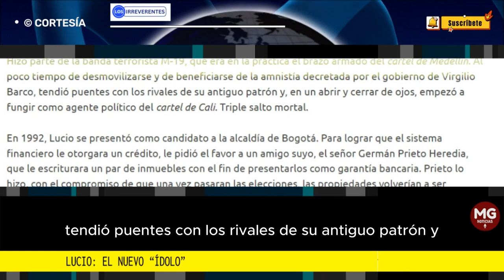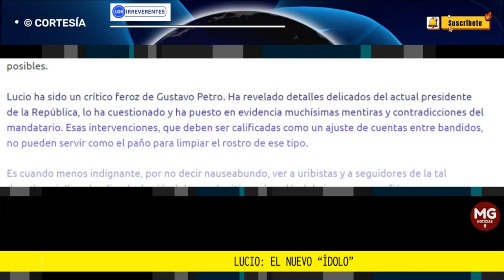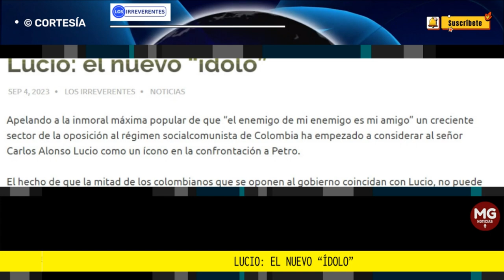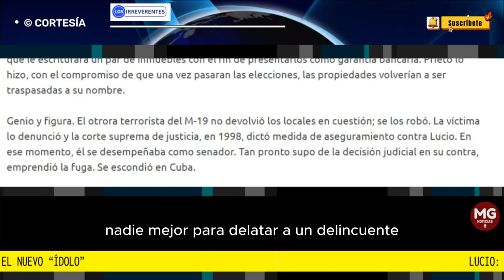LUCIO: EL NUEVO "ÍDOLO" ⛔ Editorial Los Irreverentes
Apelando a la inmoral máxima popular de que “el enemigo de mi enemigo es mi amigo” un creciente sector de la oposición al régimen socialcomunista de Colombia ha empezado a considerar al señor Carlos Alonso Lucio como un ícono en la confrontación a Petro.